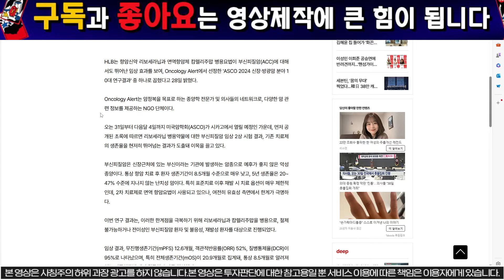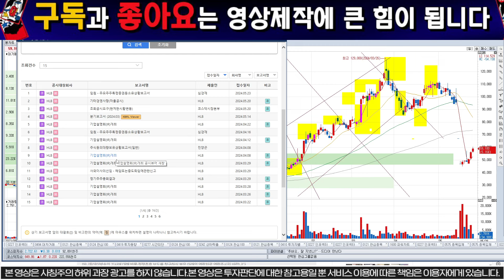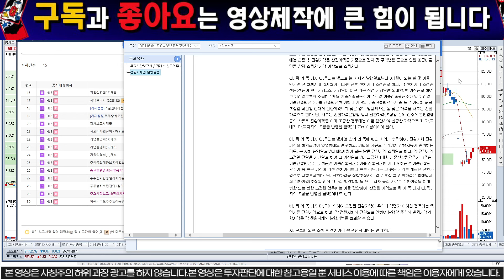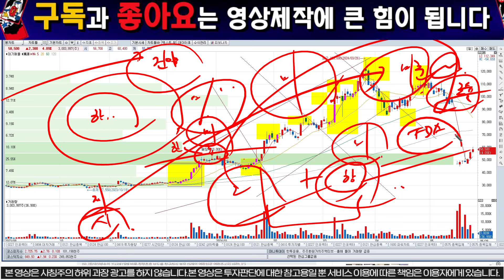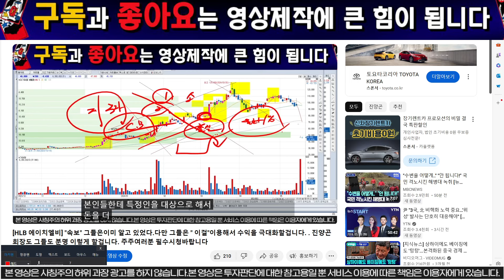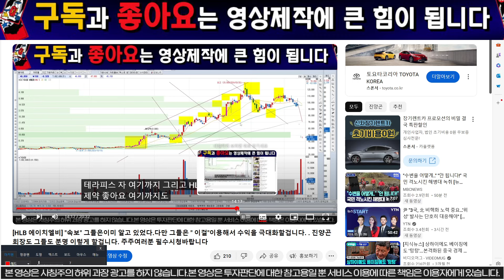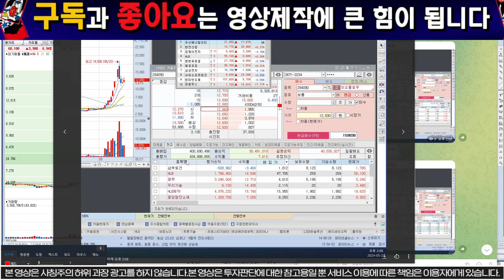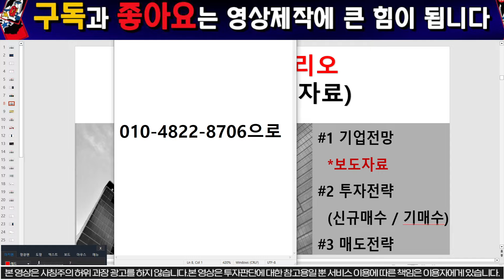[HLB 에이치엘비 안교수]"초긴급" FDA실수인정했다. 암학회의견을 따르겠다. 주주여러분 필수시청바랍니다. 요#에이치엘비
1명의 시장의낙오자도 없기를 꿈꿉니다.

HLB 전망에 대한 분석 영상입니다.정확한 급등이유와 향후전망 그리고 시장전반적으로

주식투자는 종목을 보는 것이 아닌 산업의 사이클을 보면서 투자하는 것입니다.

리스크를 최소화 하고 수익을 향유하는 것이 가장 안정적이고 큰수익을 내는 방법입니다.

20년간의 펀드매니저 경험을 토대로 여러분이 주식투자 활동에서 나아가 경제를 읽어 나가는 안목을

기를수 있을 것입니다.